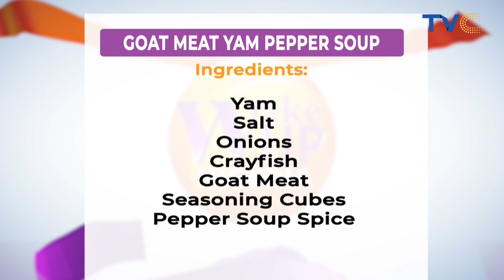How To Make Goat Meat Pepper Soup With Yam | RECIPE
If you're a lover of pepper soup and you're looking for new ways to enjoy yourself, you just clicked on the right video.